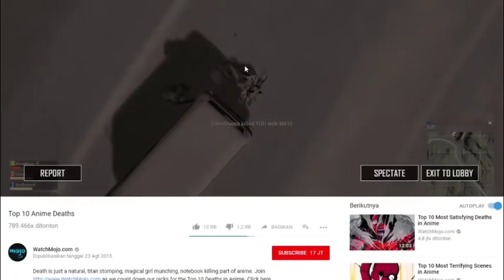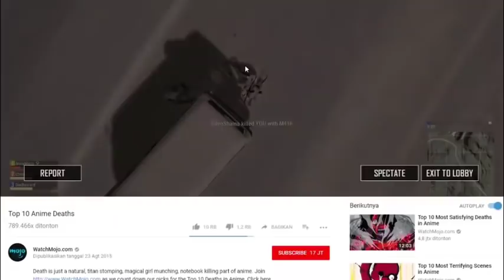DENGERIN KETAWA MANCA (1JAM) KETAWA AYAM?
Dengerin tuh ketawa manca 1 jam...mirip suara ayam njirr wkwkwk